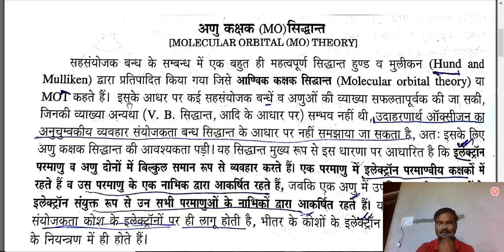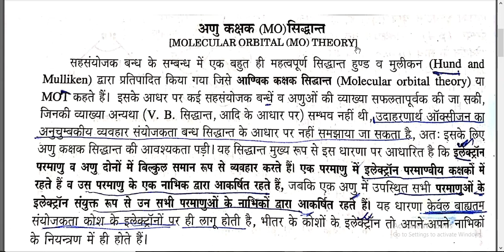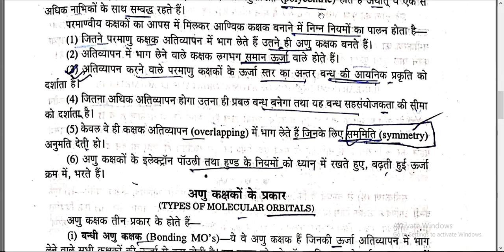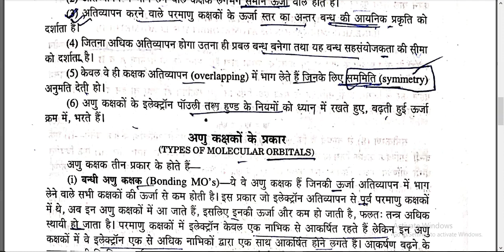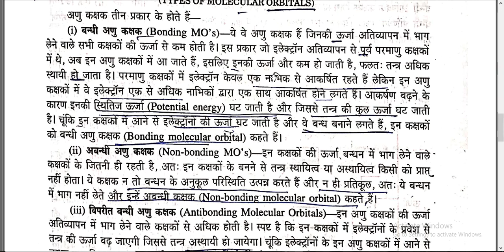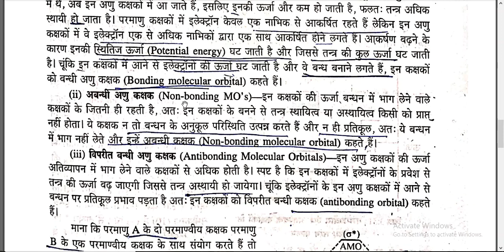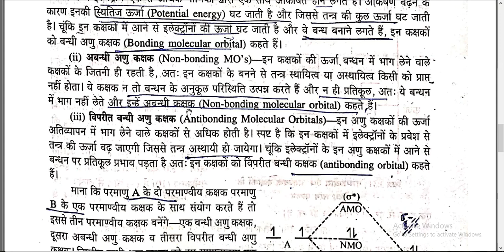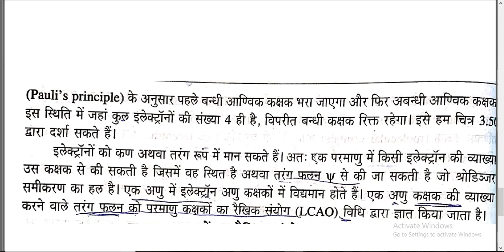MO THEORY- 1 BY RAMESH KUMAR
B.Sc. PART-I CHEMISTRY PAPER-I